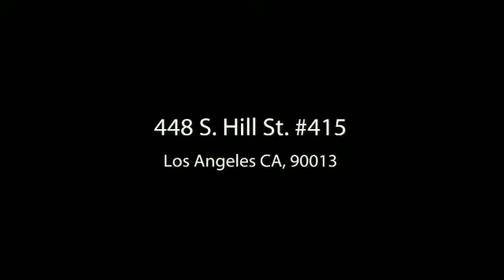Diamond & Estate Trust